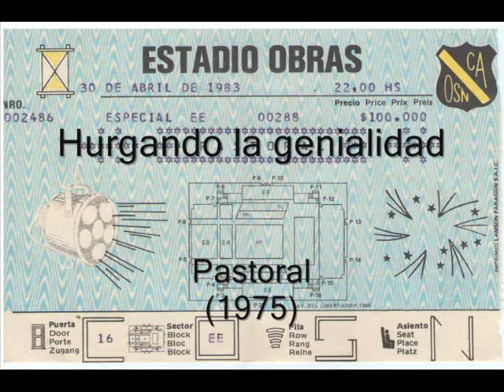Hurgando la genialidad (en vivo) (1° versión) (Pastoral - tributo -)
30 de abril del 2013, una fecha especial donde se conmemoraron 30 años del último recital de "Pastoral" en "Obras Sanitarias", y todos los que formamos parte de "Pastoral fusión de grupos" quisimos homenajearlos en la "Legislatura" junto al reconocimiento del "Gobierno de la Ciudad de Buenos Aires". Contamos con la presencia de las madres de "Alejandro De Michele" y "Miguel Ángel Erausquín", familiares, amigos y los Señores "León Gieco" y "Anibal Forcada", quienes por supuesto no necesitan presentación. Compartí el honor de interpretar algunas canciones con mi amigo de tantísimos años, "Héctor Castro"; una noche inolvidable que atesoraré por siempre en mi corazón.

April 30, 2013, a day which commemorated 30 years of the last concert of "Pastoral" in "Obras Sanitarias" and all who are part of "Pastoral fusión de grupos" We wanted to honor them in the "Legislature" by the recognition "Government of the City of Buenos Aires". We have the presence of mothers of "Alejandro De Michele" and "Miguel Angel Erausquin" family, friends and the Mr."Leon Gieco" and "Anibal Forcada," who of course need no introduction. Share the honor of playing some songs with my friend of so many years, "Héctor Castro," an unforgettable evening I will treasure in my heart forever .